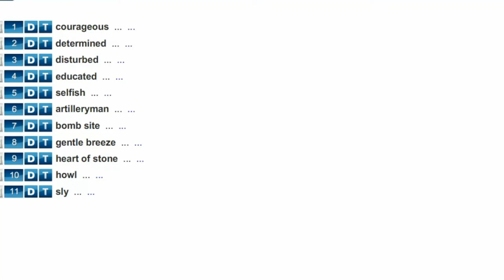Action 10. Module 5 (b). Vocabulary p. 66-67